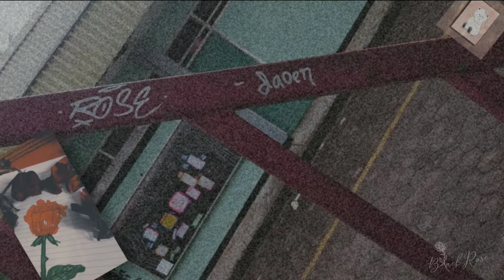D2 - sesal mendalam || Blackrose